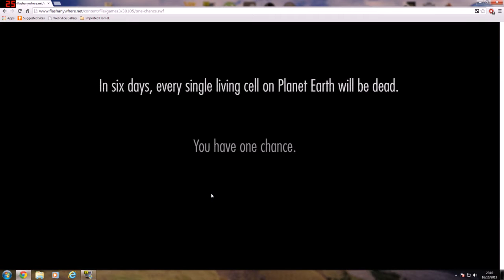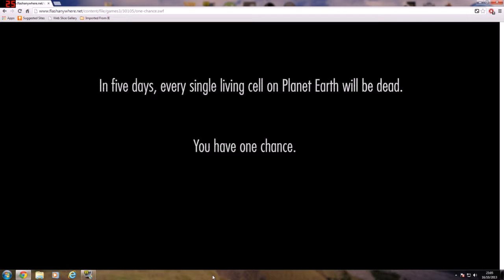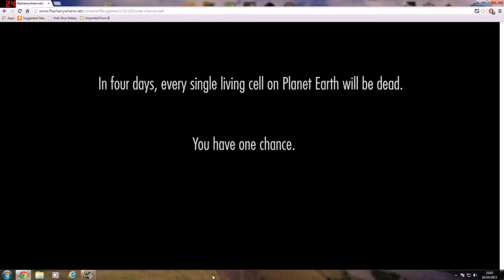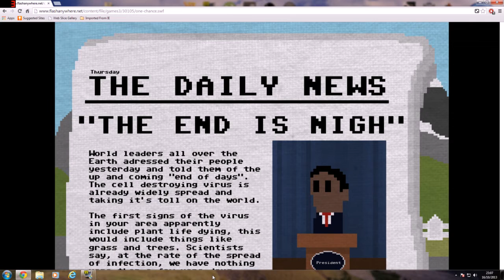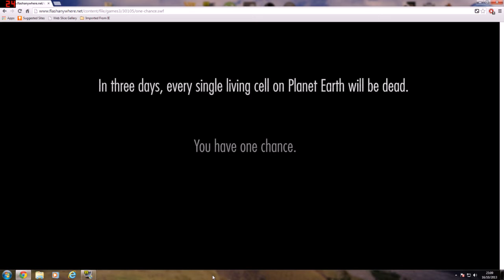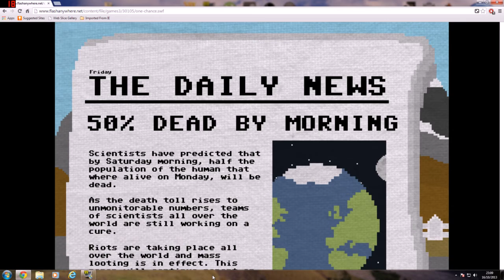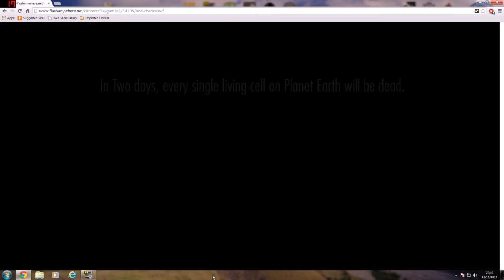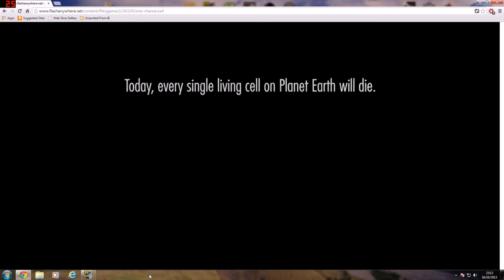LETS PLAY One chance indie game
This indie game is one chance my first playthrough  enjoy. :)